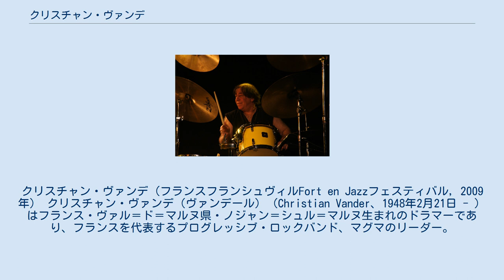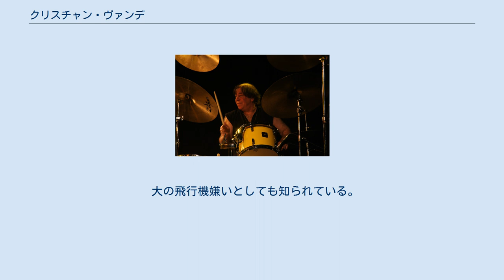クリスチャン・ヴァンデ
ノジャン＝シュル＝マルヌ出身の人物
プログレッシブ・ロック
クリスチャン・ヴァンデ（フランスフランシュヴィルFort en Jazzフェスティバル, 2009年） クリスチャン・ヴァンデ（ヴァンデール）（Christian Vander、1948年2月21日 - ）はフランス・ヴァル＝ド＝マルヌ県・ノジャン＝シュル＝マルヌ生まれのドラマーであり、フランスを代表するプログレッシブ・ロックバンド、マグマのリーダー。
 幼少の頃からクラシックやジャズに親しみ、ミュージシャンを目指し13歳の頃からドラムスを始め、17歳の時にはすでにバンドを組んでいたという。
1967年、敬愛するジャズサックス奏者ジョン・コルトレーンの死去にショックを受け、イタリアへ放浪の旅に出る。
イタリアにて、酒に溺れ、ホテルを転々とする日々を送っていたが、1969年春の朝、「コルトレーンの仕事は未だ道半ばであり、誰かがそれをやり遂げなくてはならない。今度は私の番だ」という啓示を受け、フランスに戻り自らが行うべき新たなる音楽活動を模索。
プログレッシブ・ロックバンドマグマを結成する。
以降、マグマのリーダーとして数々の技巧派ミュージシャン達を牽引。
フランスにおけるプログレッシブロックのシンボリックな存在の一人として、活動を続けている。
 自身が創作した「宇宙からきたコバイア星人の言語」コバイア語を駆使し、精力的にアルバム、ライブ活動をする。
1980年代からはファンク、リズム・アンド・ブルースを基調とした楽曲を発表している。
 ジャズを基調とした情緒的で難解なストロークを多用する。
ドラムセットはシンプルな3点セットの場合が多いが、80年代はシンバルがドラムセット全体を囲うように多数配置されている時期もあった。
バスドラムは小ぶりでミュート処理を施さず、ティンパニのような音が出るのが特徴的である。
 愛煙家であり、マグマ来日時はライブハウスの喫煙所で煙草を吸っていた。
自宅は御殿であり、ドアノブ、壁など至るところにマグマの鉤爪マークを装飾している。
 大の飛行機嫌いとしても知られている。